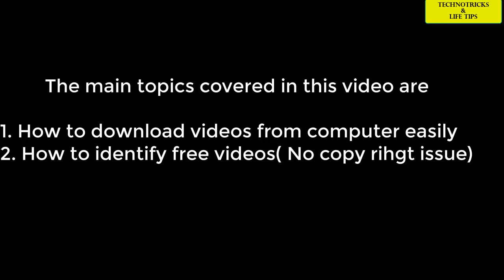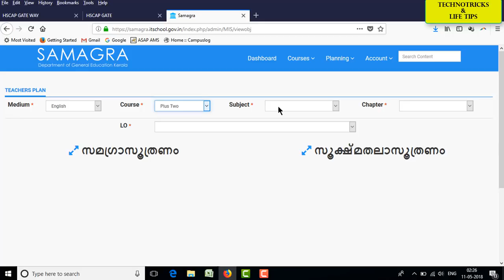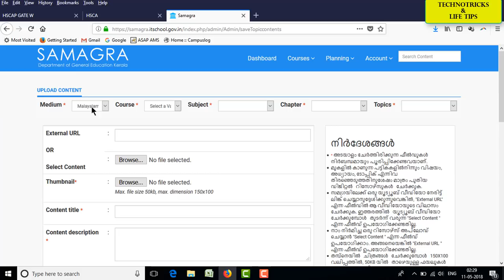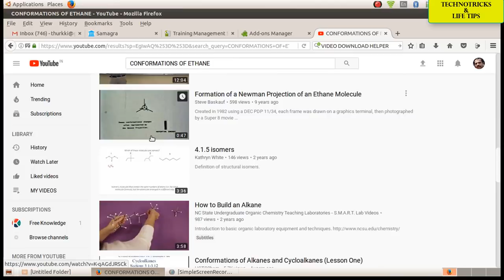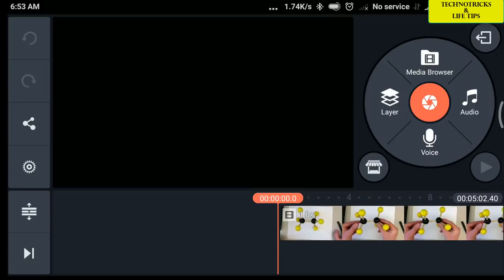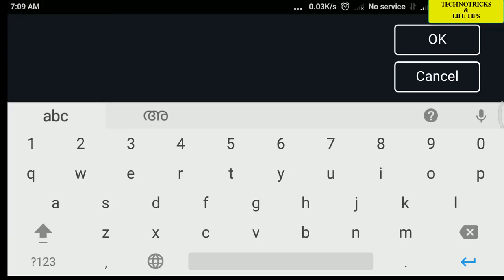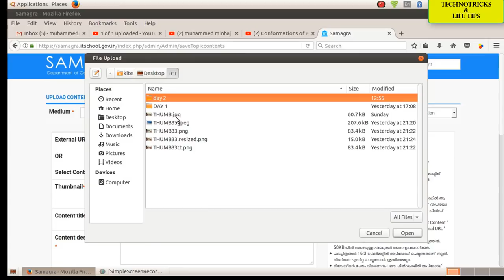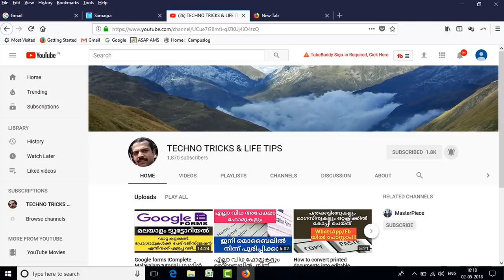SAMAGRA ഒരു സമഗ്ര പഠനം/ SAMAGRA MALAYALAM TUTORIAL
Samagra is an online portal for educational purspos by KITE keral, previously it was it@school. Now the portal is ready for Teachers usage. This video covers main topics of Samagra, including how to download creative common videos, How to edit videos from android and Ubuntu. This cannel is brought you by Mujeeb thurkki with the channel Techno tricks and life tips.